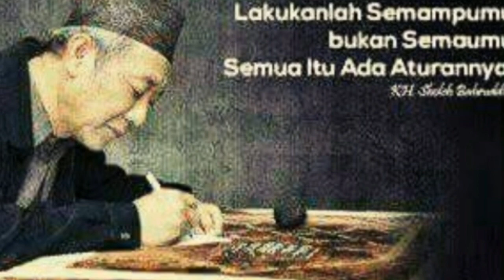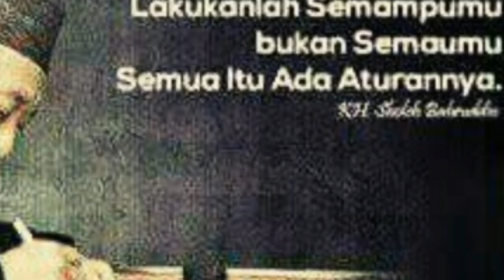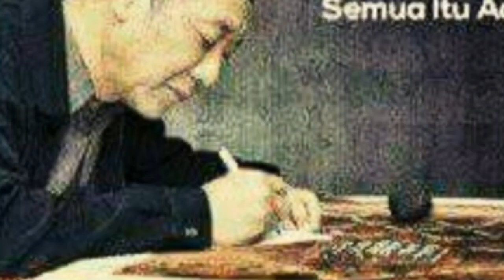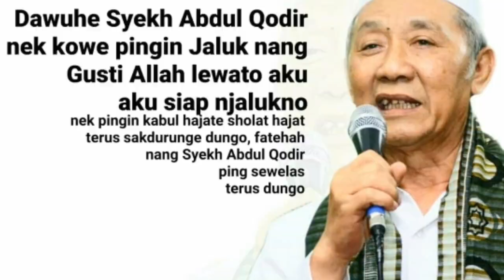Tafsir Jalalain 13 Januari 2020